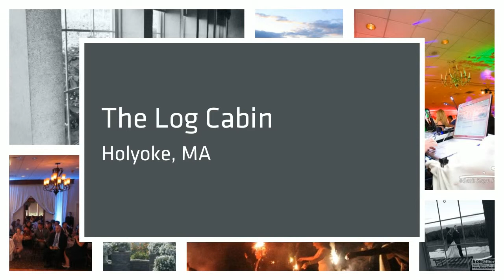The Log Cabin Delaney House - Holyoke MA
Rob Alberti's Event Services - Wedding DJ - Photo Booth Rentals - Event Lighting - Up-lighting - Ceremony Music Wow The Vow - Western MA Wedding Vendors - Pioneer Valley Weddings